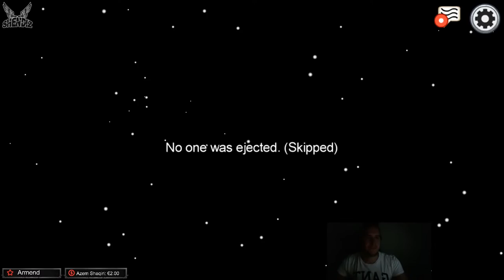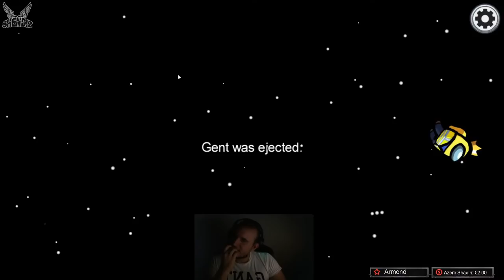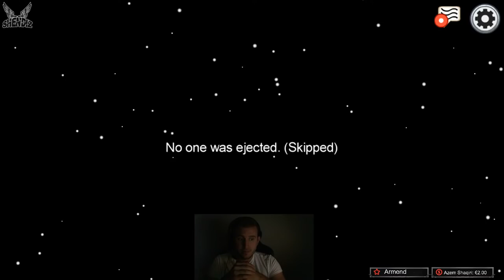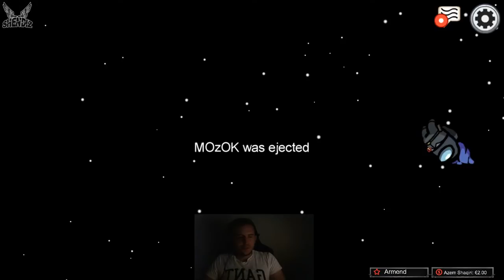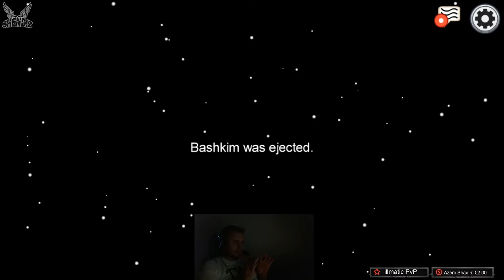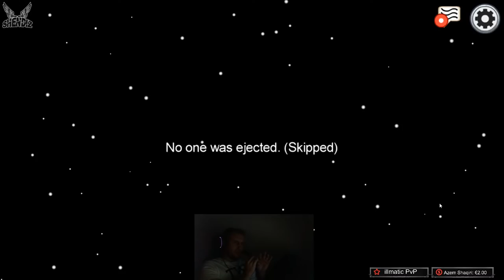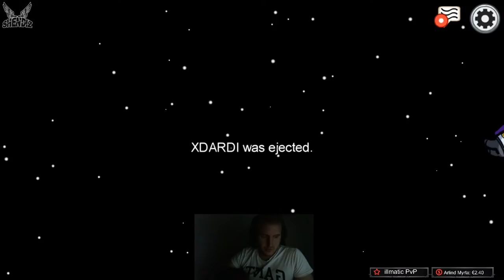Among us me BRUDEN edhe XDARDIN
Bonu BROR per mi pa tana livat pas liveve!!! +  per mem bo support deri nrrojt!!!